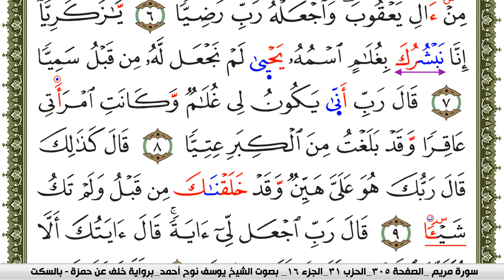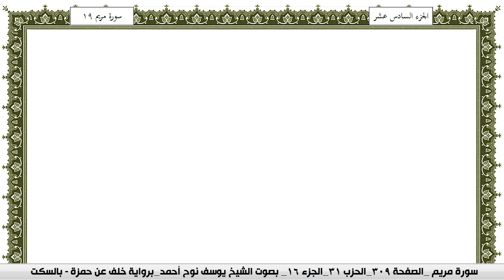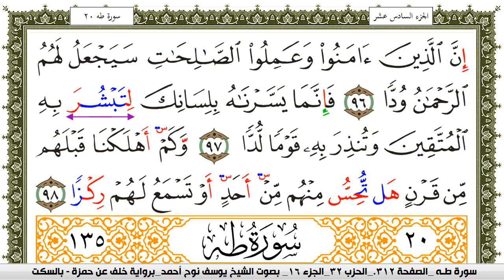سورة مريم مكتوبة يوسف نوح احمد برواية خلف عن حمزة بالسكت العام